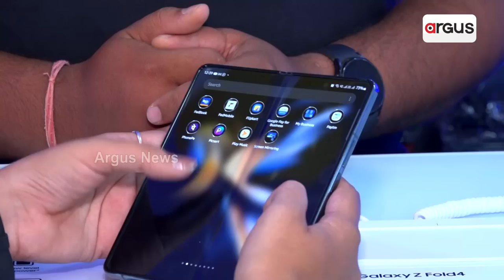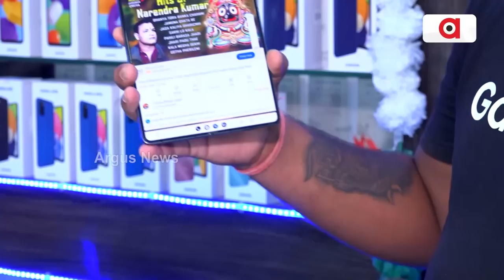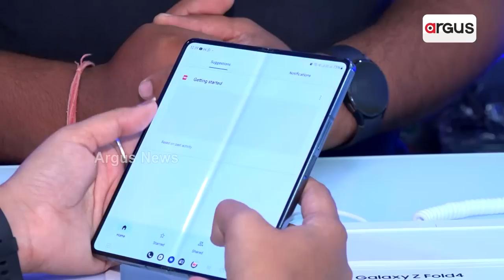ମାଗଣାରେ ଫୋନ୍‌ ନିଅନ୍ତୁ ପରେ ପଇସା ଦିଅନ୍ତୁ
ବଜାରକୁ ଆସିଛି ନୂଆ Samsung Galaxy Z Fold 4। ଦେଖନ୍ତୁ କ'ଣ ରହିଛି ଏହାର ବିଶେଷତ୍ଵ...।